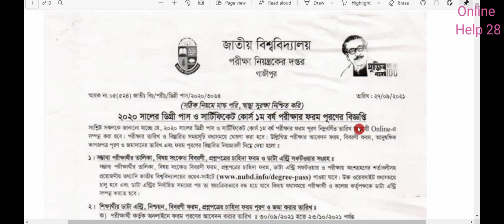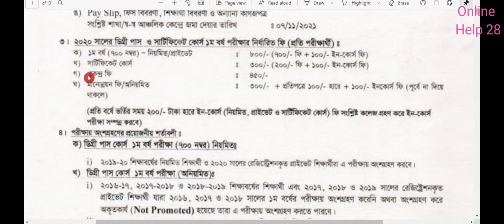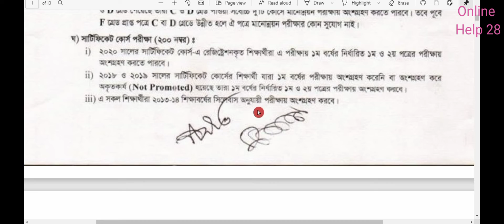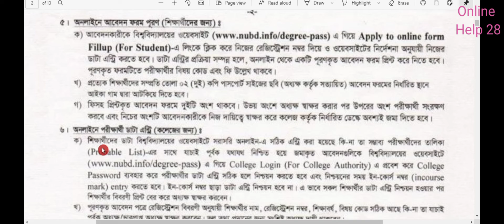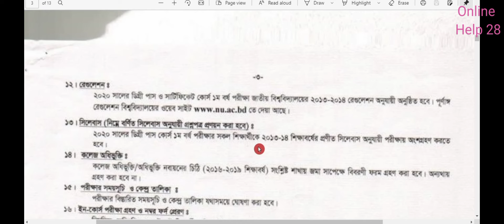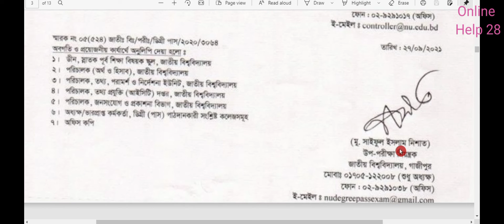Degree 1st Year Form Fill Up ।। ডিগ্রী ১ম বর্ষের ফরম পূরণের শেষ তারিখ কবে? Degree Form Fill Up 2021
Related Keywords,
ডিগ্রি ৩য় বর্ষের ফরম ফিলাপ ২০২০
ডিগ্রি ১ম বর্ষের ফাইনাল পরীক্ষা কবে হবে
ডিগ্রী ২য় বর্ষের ফরম ফিলাপ 2021
ডিগ্রি ১ম বর্ষের ফরম ফিলাপ ২০১৯
ডিগ্রী প্রথম বর্ষ পরীক্ষার ফর্ম ফিলাপ কবে নাগাদ হবে 2020
1st year form fill up date 2020
degree 1st year form fill up 2019
degree form fill up 2020

online help 28 degree